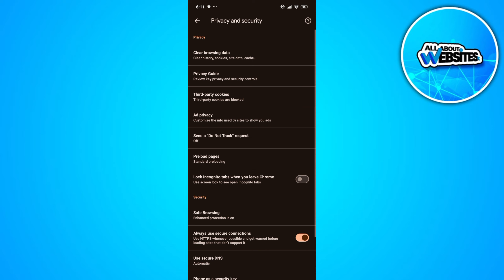How to Block Adult Website on Android 2024